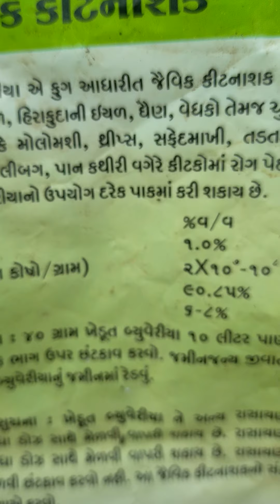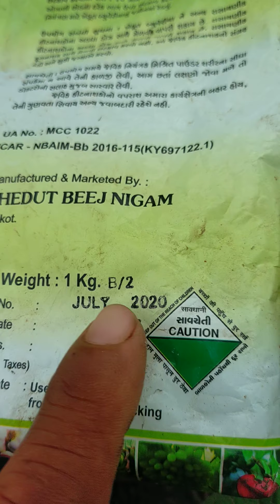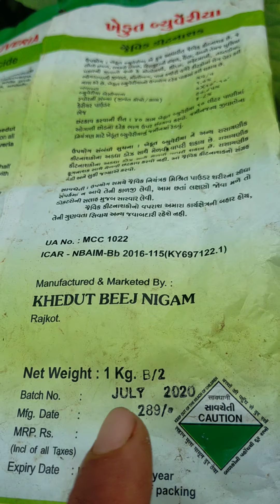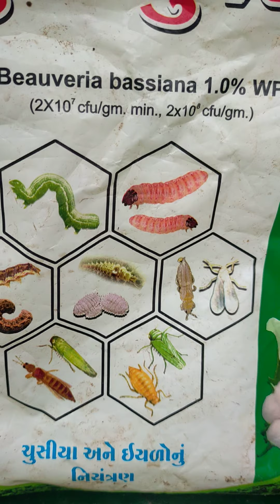તમામ પાક અને તમામ કીટ નિયંત્રણ માટે બ્યુવેરિયા બેસિયાના organic jevic_kheti prakrutik_kheti#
"જમીનની ફળદ્રુપતા વધુ તો ઉત્પાદન વધુ"
આ એક જેવીક કીટ નિયંત્રણ કરવામાં અસર કારક છે,અનો ઉપયોગ ૧ કિલોના દશ પંપ કરવા, વધારે પાવર ફૂલ બનાવવા ૫૦૦ ગ્રામ ગોળ બેરલ માં નાખી મલ્ટી પ્લાઈ કરવા ,તેનો છટકાવ પૂરતો ભેજ હોય ત્યારે સાંજના સમયે કરવાથી વધારે અસર કરે છે,મકાઈ જેવા કુપ્લાવાળા પાકમાં ખુબજ સારું કામ આપે છે,આની સાથે કેમિકલ યુક્ત જંતુ નાશક 50%ઉપયોગ કરી શકાય છે, કરવો હોય તો,આની સાથે ફૂગ નાશક નો ઉપયોગ કરવો નહીં, આપણા ગાય આધારિત ખેતીમાં વપરાતા જંતુ નાશક જેવા કે આંકડો, ગૌમૂત્રનો કે ખાટી છાશ સાથે નાખવી નહિ.આ તમામ ચુસિયા અને ઈયળ નું નિયંત્રણ કરે છે.